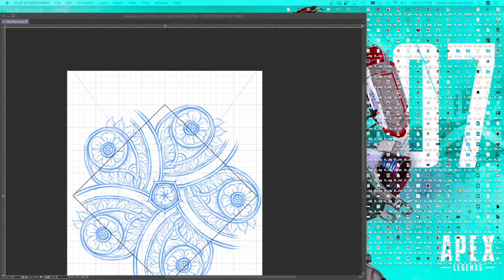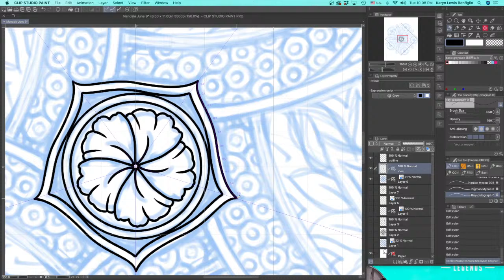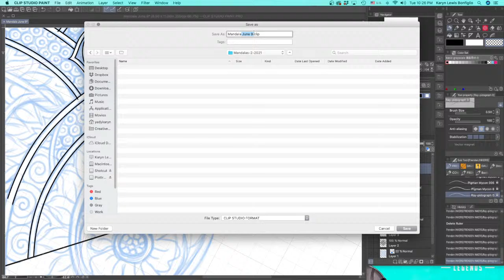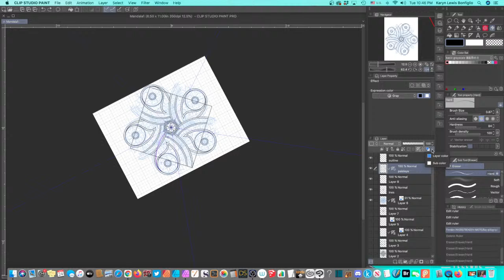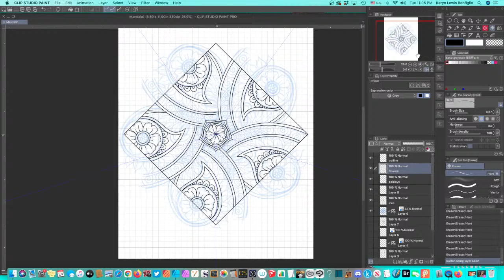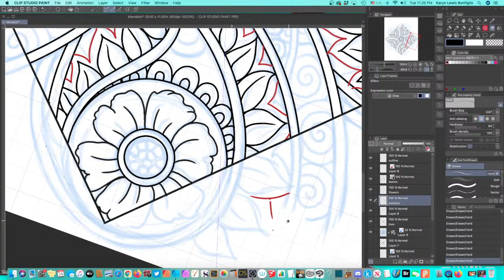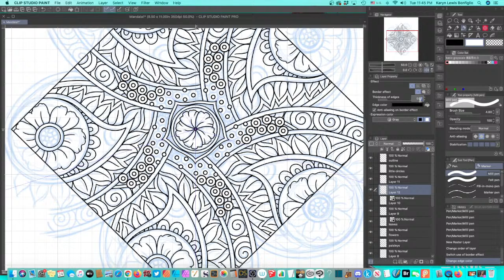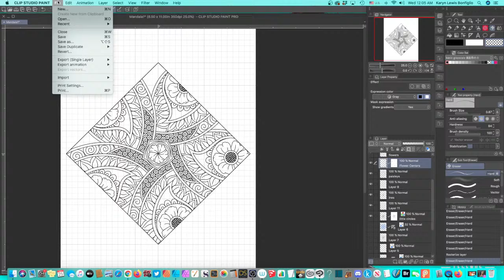Karyn Lewis Bonfiglio Live Stream